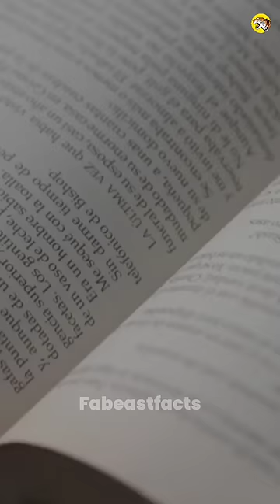क्या हुआ जब एक बड़ा anaconda ने helicopter को निगल लिया? 😳| By fabeastfacts